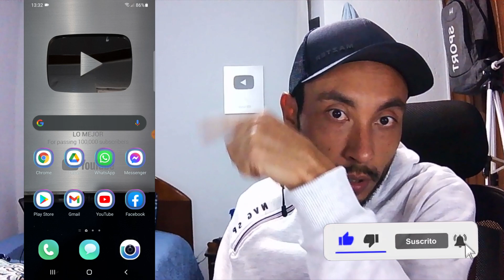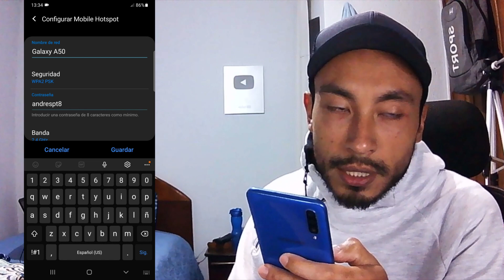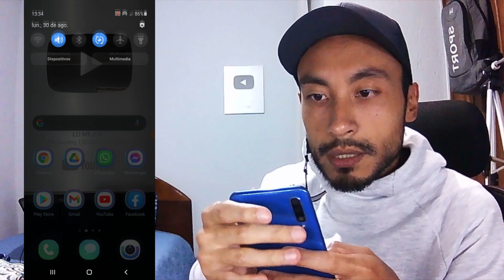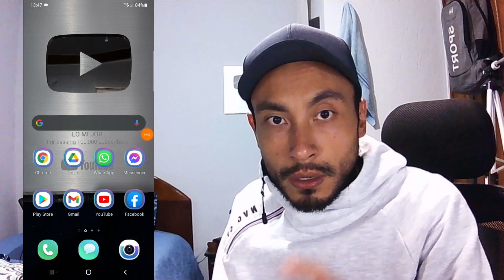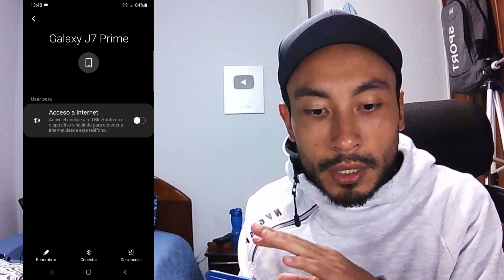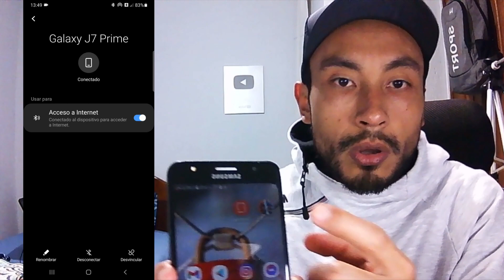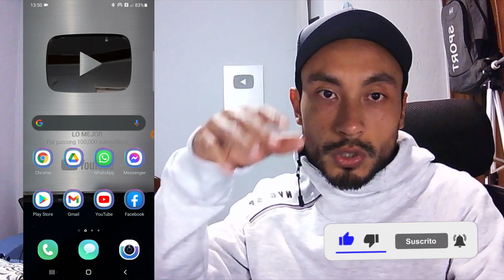📶 COMO COMPARTIR WIFI DE UN CELULAR A OTRO - Comparte INTERNET por MOBILE HOTSPOT Y POR BLUETOOTH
✅ Qué tal mis amigos de PC Android en este vídeo te estaré enseñando Cómo puedes Compartir internet de celular a otro celular y una forma sencilla. Te voy a indicar dos formas que te van a ayudar y que son muy fáciles de aplicar, la primera es por medio de Mobile hotspot o punto de acceso y la otra es por medio de bluetooth.

✔ Video Sugerido: 🔋 Por Qué TÚ CELULAR se DESCARGA RAPIDO SIN USARLO - Como hacer que la BATERIA Dure Más Tiempo

ISRC: USUAN1200061